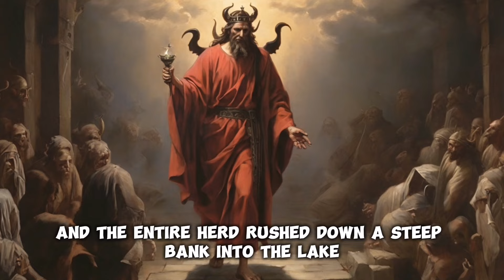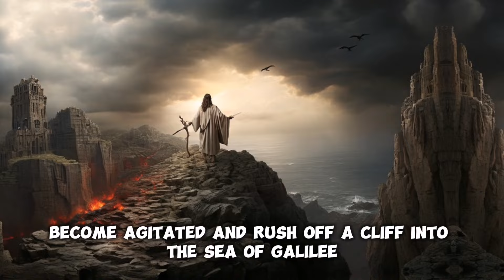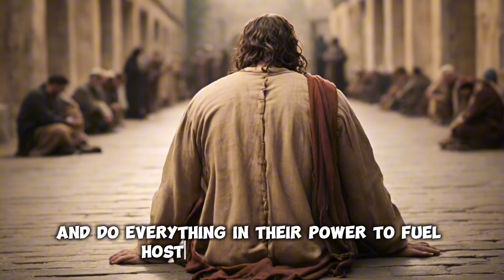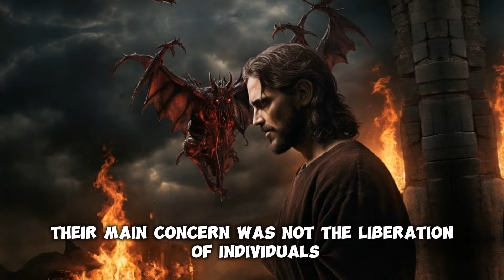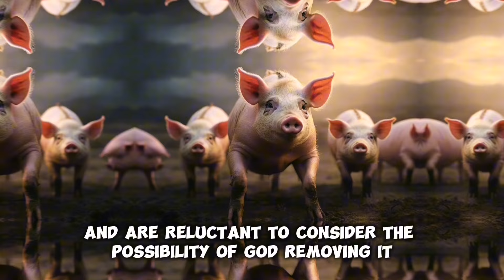The Mysterious Request of the Demons - Exploring the Hidden Meaning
In this intriguing video, we uncover the obscure reason why the demons in the Bible asked Jesus to enter a herd of pigs. Join us as we delve into the possible interpretations and hidden meaning behind this event, and how it relates to spiritual warfare and the power of faith. Get ready to be enlightened and challenged in your understanding of this biblical story.